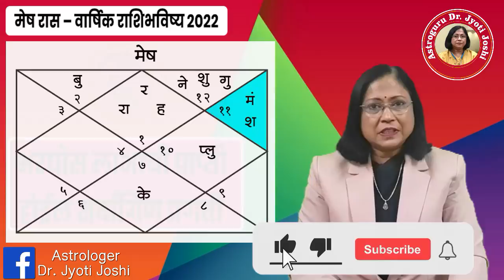मेष राशी भविष्य वार्षिक। Arise rashifal 2022 । varshik mesh rashifal 2022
सन 2021 नंतर आता काही दिवसातच नवीन वर्ष 2022 लवकरच येत आहे. 2022 चे नवीन साल सर्वांसाठी कसे जाईल याची उत्सुकता सर्व लोकांना लागून राहिलेली आहे. नवीन वर्षाचे बारा राशींचे भविष्य हे फारच महत्त्वाचे आहे. त्यामुळे, आपण सर्व बारा राशींचे भविष्य बारकाईने पाहणार आहोत. मेष राशिसाठी नवीन वर्ष कसे असेल याबद्दल आपण या व्हिडिओमध्ये सविस्तर माहिती दिलेली आहे. तरी हा व्हिडिओ शेवटपर्यंत पहा आणि आपल्या प्रतिक्रिया नक्की कळवा.‌

Mesh rashi sarakari nokari 2022

मेष राशी 2022 मध्ये धन्यलाभ

Mesh Rashi 2022 in marathi

मेष राशीचे भविष्य व उपाय

Mesh Rashi 2022 Career

Mesh Rashi 2022 Love Life

Mesh rashiche lagn 2022

Mesh Rashi 2022 personality

Arise future prediction

मेष राशीचे भविष्य 2022

मेष राशी 2022 मधील लग्नाचे योग

मेष वार्षिक धनलाभ